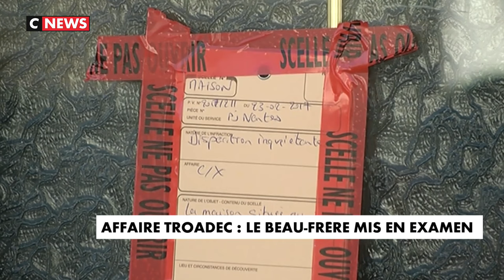Affaire Troadec : le beau-frère, Hubert Caouissin, mis en examen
Hubert Caouissin, le beau-frère du père de la famille Troadec, a avoué lors de sa garde à vue avoir tué la famille à cause d’un litige de succession. Les meurtres sont particulièrement violents. Le parquet de Nantes a requis le placement en détention des deux suspects.